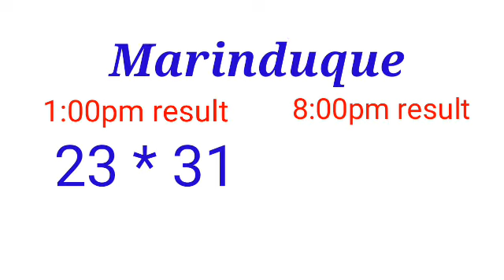STL - MARINDUQUE,QUIRINO PROVINCE December 17, 2021 2ND DRAW RESULT